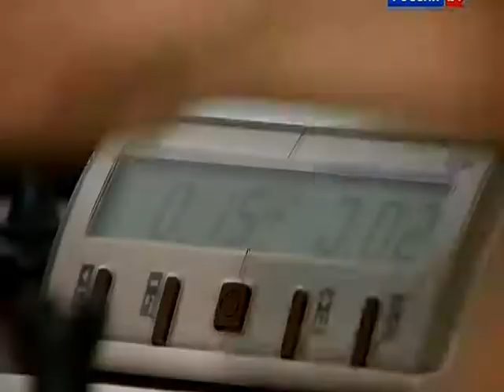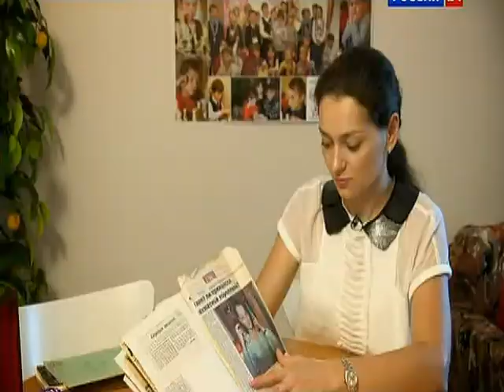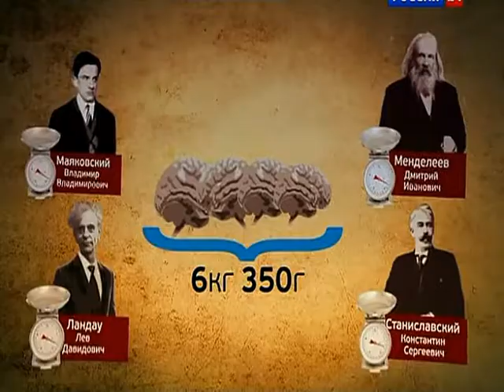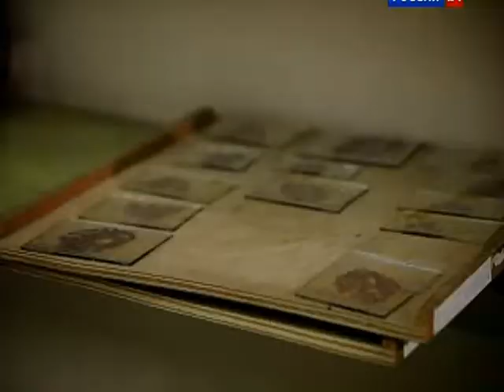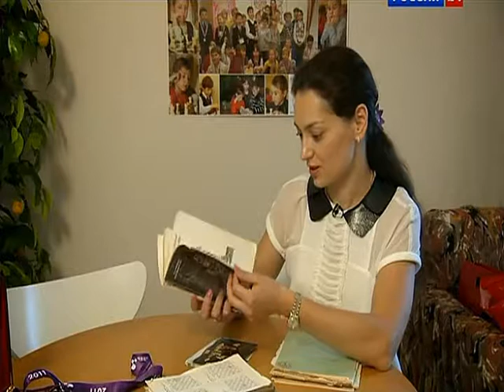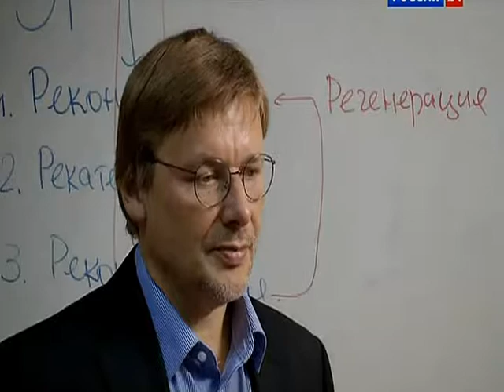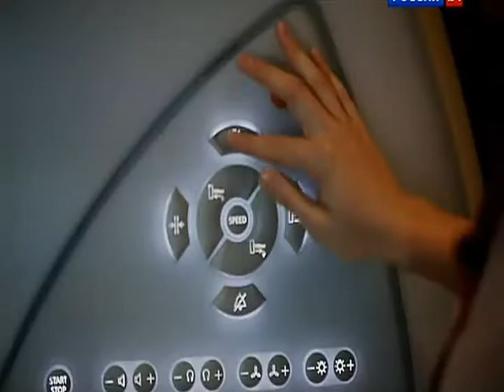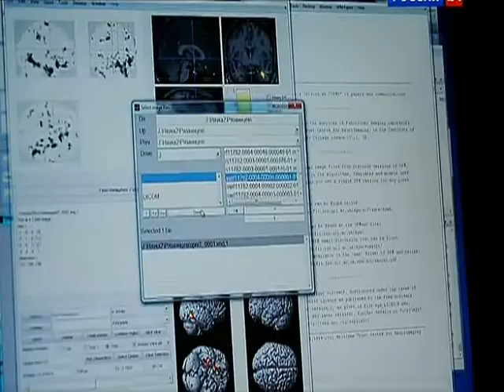042 BSk Supermozg 2